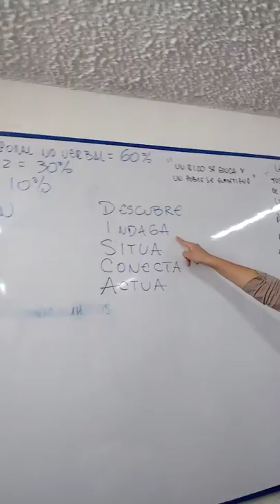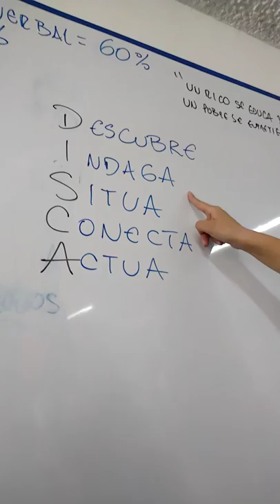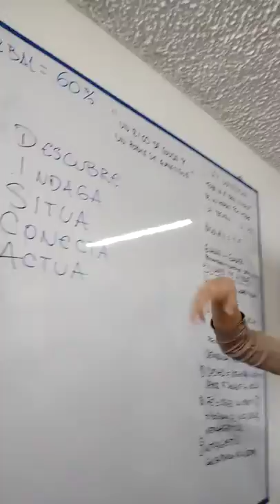Técnicas de lenguaje Coach Mafer Calderón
Aquí encontrarás las bases para realizar una presentación con técnica y no por inercia.